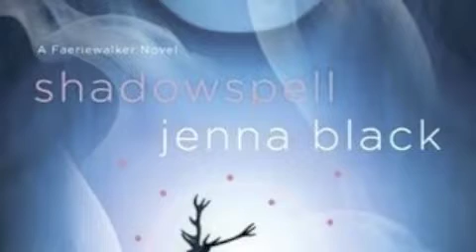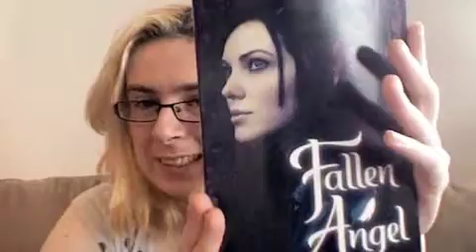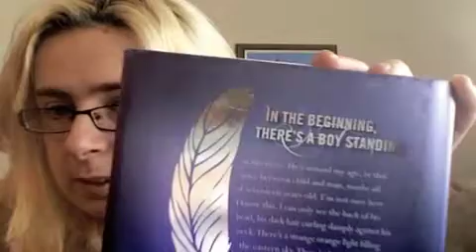In My Mailbox #22 - January 9th, 2010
Hello Everyone :) Here's my vlog for In My Mailbox. Hosted by The Story Siren.

Books I mentioned:
Unearthly - Cynthia Hand
Fallen Angel - Heather Terrell
Incarceron -Catherine Fisher
The Lying Game - Sara Shepard
Shadowspells - Jenna Black